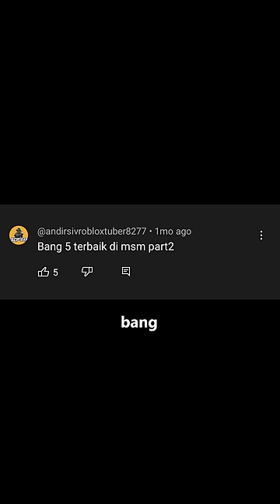5 monster terbaik di msm! (part 2)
5 monster terbaik di msm! (part 2)